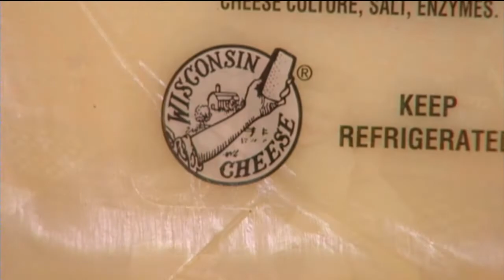Lapse in farm bill would be felt by consumers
The clock is ticking for Congress to pass a new farm bill. If an
agreement can't be reached and a bill isn't passed before the end of
the year consumers will see higher food prices.